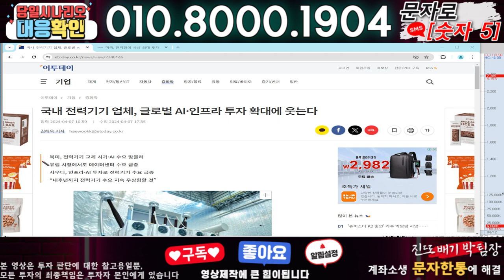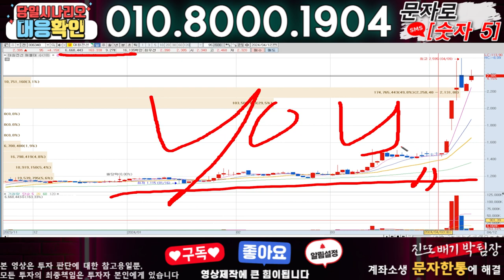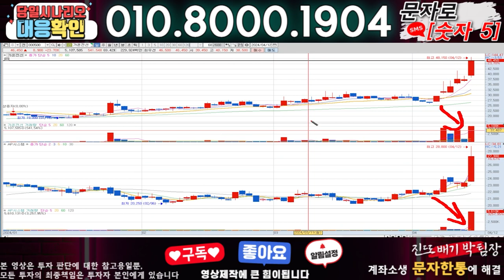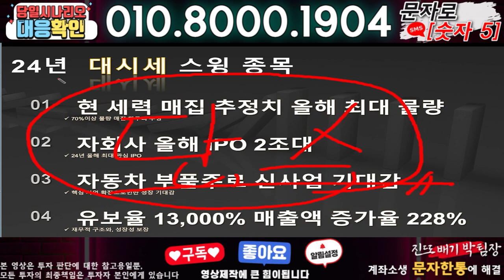대원전선 ) 3분전 기습속보-공식입장발표!! 무슨일인가?